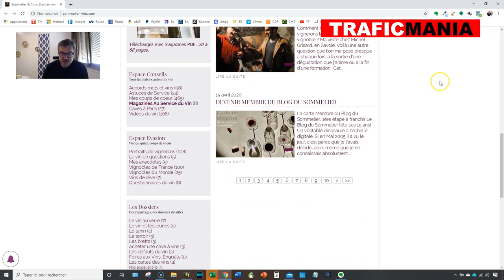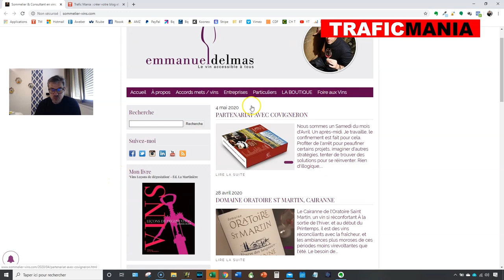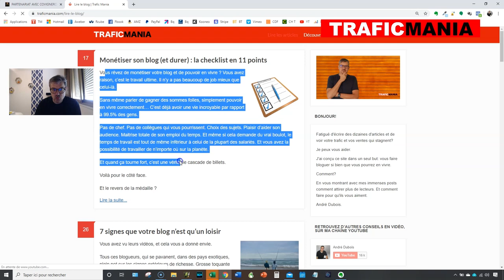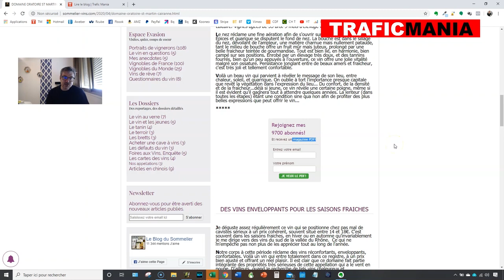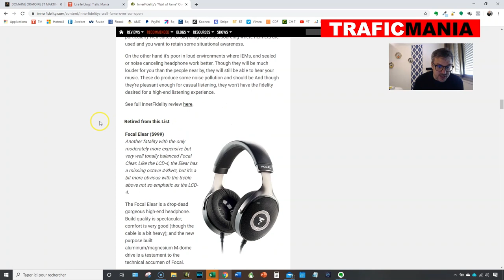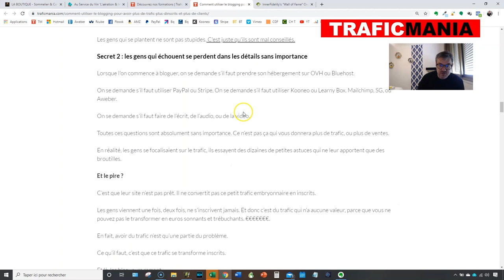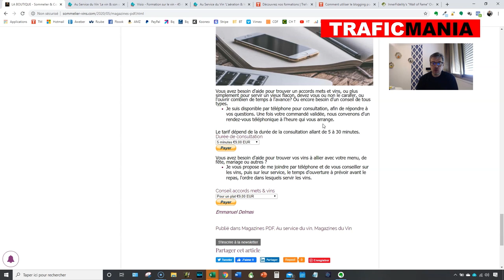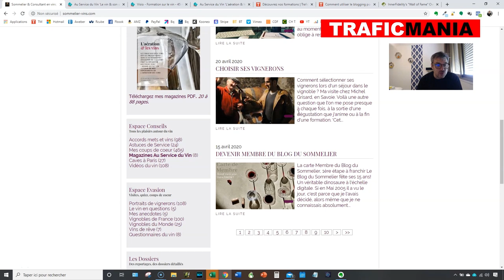Analyse de votre blog: Emmanuel, sur le vin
Aujourd’hui, dans cette vidéo, nous allons faire l’analyse du blog d’Emmanuel qui est dans le domaine du vin.

Comment monétiser un blog sur le vin? Comment améliorer son blog? Voici quelques réponses.

Si vous aussi vous voulez que je fasse une analyse vidéo de votre blog, envoyez-moi un email via la rubrique « contact » du site traficmania.